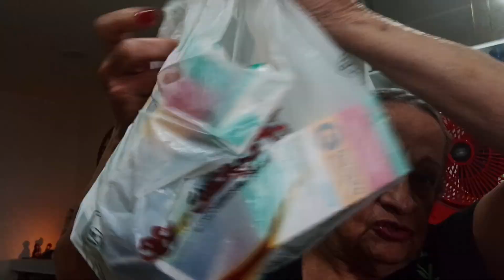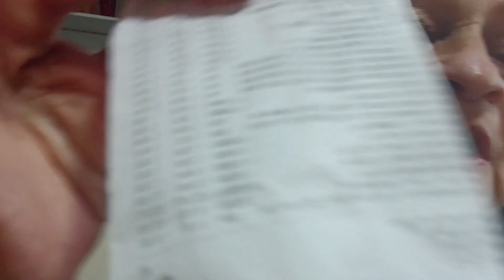Mostrando comprinhas e batendo um papo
comprinhas de mercado